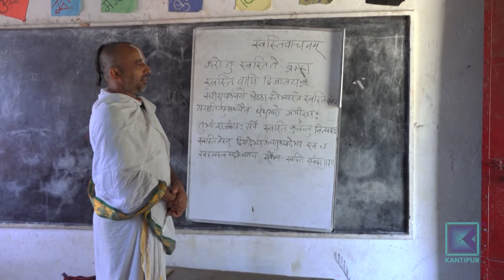हेटौंडाको गुरुकुलमा संस्कृत र अंग्रेजी : परम्परा जोगाउने, आधुनिकता पछ्याउने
आजभोलि अंग्रेजी भाषाप्रतिको लगाव विद्यार्थीदेखि अभिभावकसम्मै देखिन्छ । अभिभावकहरु पनि आफ्ना बालबालिका अंग्रेजीमै पोख्त होउन् भन्ने चाहन्छन् । तर, मकवानपुरको हेटौडा उपमहानगरपालिका १८ मा भने संस्कृत शिक्षा अध्यापन गराउन संस्कृत गुरुकुल सुरु गरिएको छ, जहाँ १८ बालकले संस्कृत अध्ययन गरिरहेका छन् । संयोग त के छ भने यहाँ पढ्ने १८ जना विद्यार्थीमध्ये १५ जना दलित समुदायका छन् ।